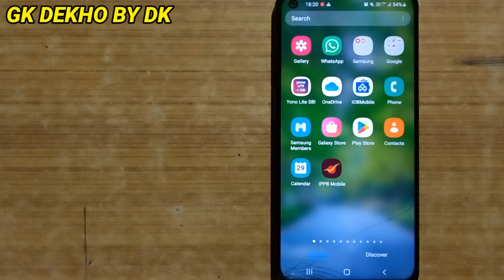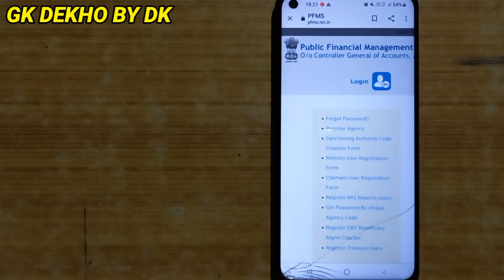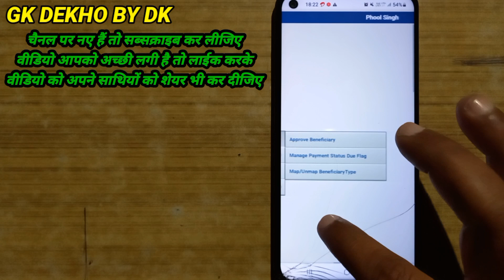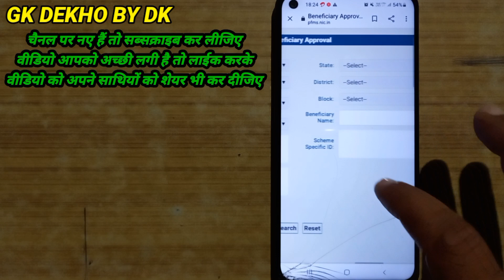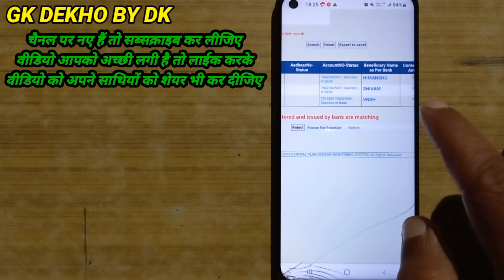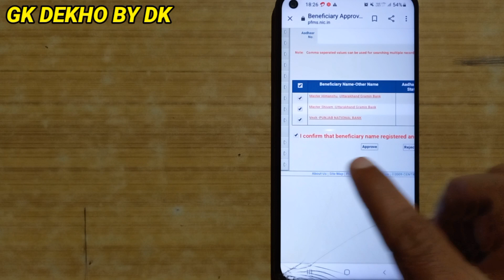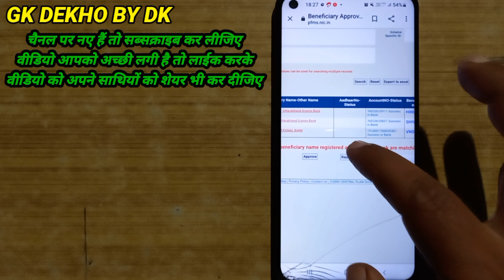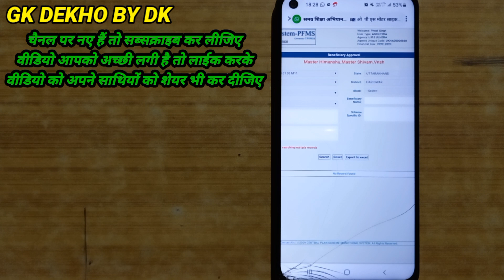HOW TO APPROVE BENEFICIARY IN PFMS PORTAL? BENEFICIARY को ADD करने के बाद APPROVE कैसे करते हैं?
Beneficiary को add कैसे करत हैं?